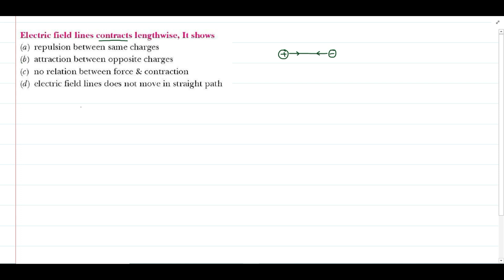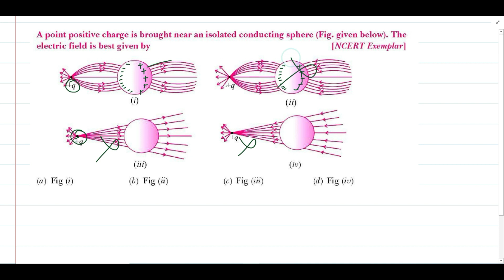Electric Field Lines | Properties of Electric Field lines | Electric Charge and Field Class 12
difference between Electric filed and Electric field intensity
electric lines of force
properties of electric field lines
electric field lines
properties of electric lines of force
electric field lines point from positive charges to negative charges
Electric field lines for point charge
Electric field lines for negative charge
electric lines of force and its properties
define electric line of force
define electric lines of force
difference between electric and magnetic field lines
electric field lines near positive point charges
electrostatic field lines
electric lines of force definition
properties of electric line of force
electric lines of force about negative point charge are
Electric field lines for a dipole